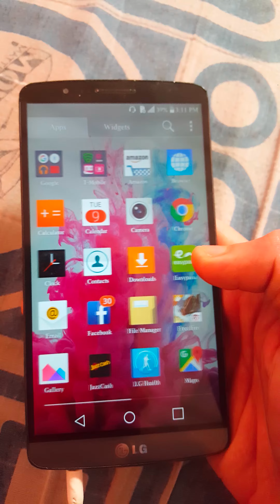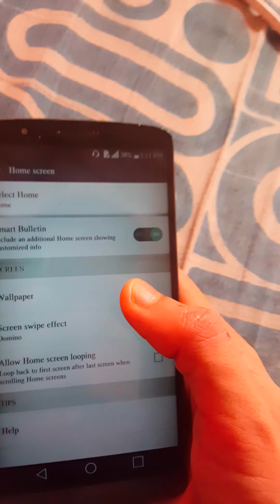Lg G3 Lcd problem | Fading |Flinkering | solutions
Lg g3 lcd problem
Fading
t mobile
Show. battery
HD video song
A HiT music video
If You Like to Advice me about anything plz comment